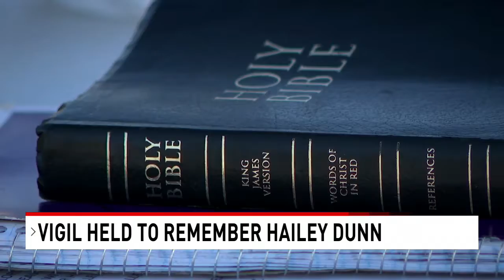Remembering Hailey Dunn